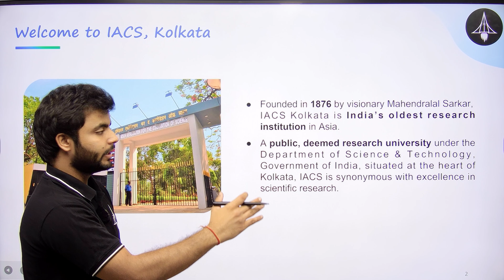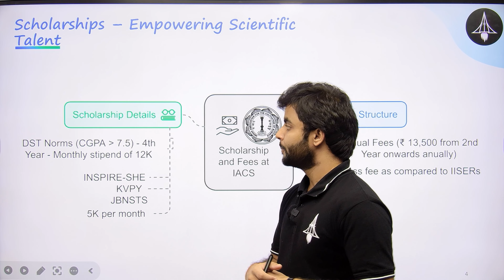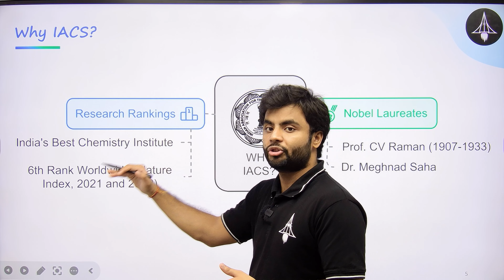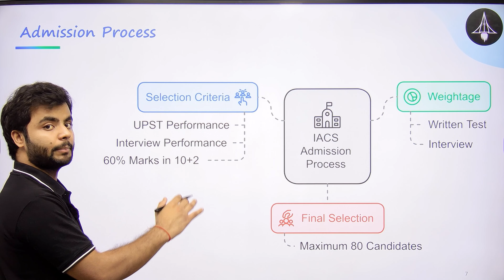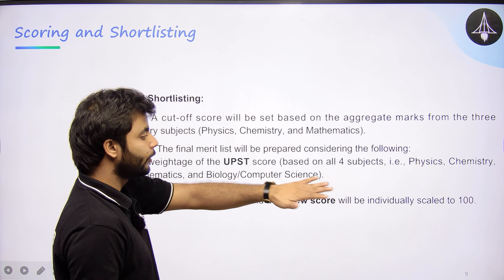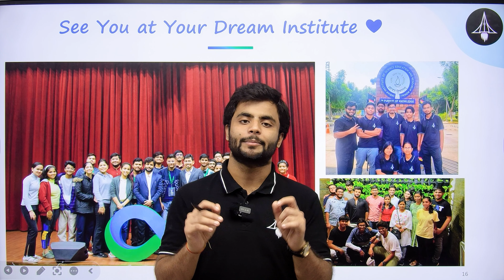IACS Kolkata 2025 COMPLETE Details| ADMISSIONS | FEES | PLACEMENTS🔥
The Oldest Research Institute in Entire Asia, The only Institute to Receive A Nobel Prize,
Nature Index Rank 6 (2021,2022).

In this Video I am going to Discuss all there's to know about IACS Kolkata from its foundation to admission process, application, exam pattern, fees and scholarship.

00:00 - 00:42 - Introduction
00:42 - 01:07 - Welcome to IACS
01:07 - 01:19 - CV Raman
01:19 - 02:07 - Scholarship and fees
02:07 - 02:28 - Why IACS ?
02:28 - 03:21 - Admission Process
03:21 - 03:57 - Exam Pattern
03:57 - 04:17 - Scoring and Shortlisting
04:17 - 05:00 - IACS/ NEST/ IAT
05:00 - 6:00 - About us

India’s First & Largest Research Community 🚀